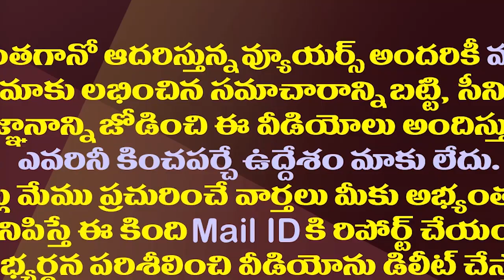వలంటీర్లపై పవన్ వ్యాఖ్యల వెనుక అసలు భయమిదే| Reason Behind Pawan Controversial Comments On Volunteers